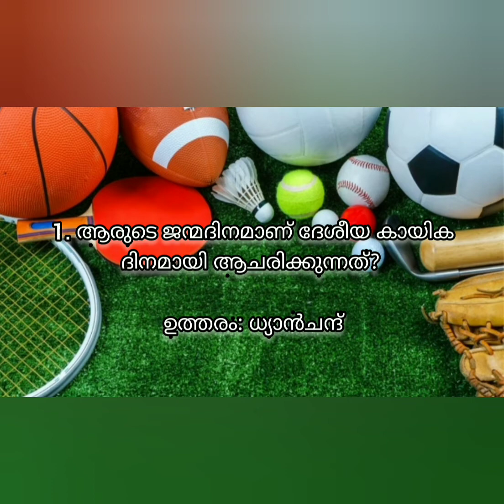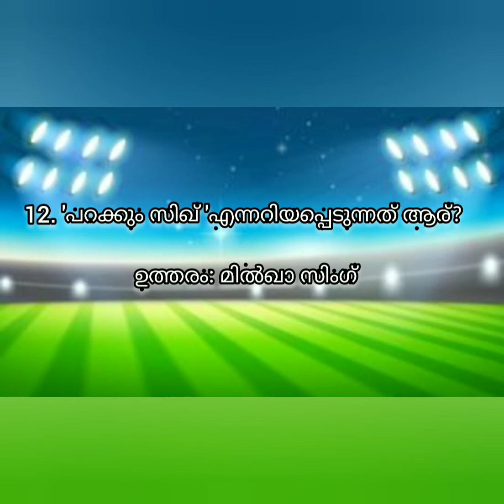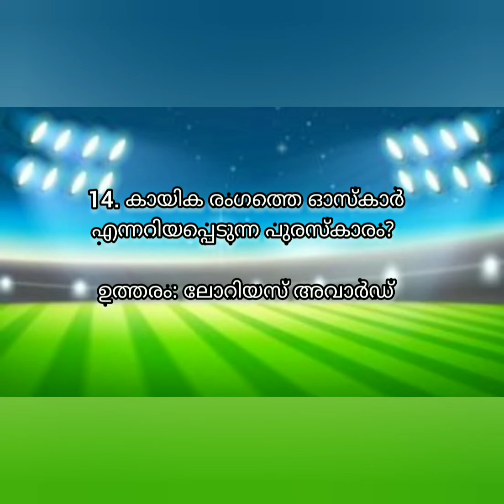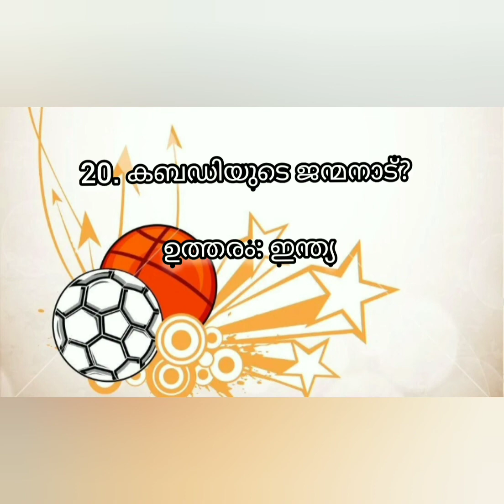Sports day Quiz👍👍 / Part 1 / 100 % വിജയം ഉറപ്പ്👍👍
എല്ലാവർക്കും വിജയാശംസകൾ 100% വിജയം ഉറപ്പ്